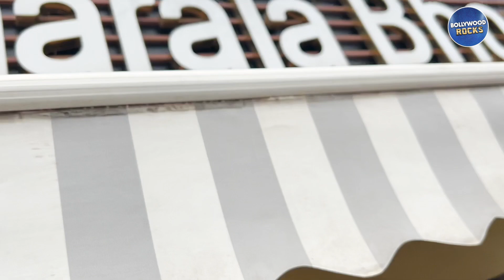Akshay Kumar,Fardeen Khan,Vaani Kapoor,Ammy Virk,Pragya Jaiswal & Aditya Seal Promoting Khel Khel Me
🌟 Discover the Glitz and Glamour of Bollywood: This channel is your one-stop destination for all things Bollywood. We're here to keep you up to date with the latest news, gossip, movie releases, celebrity interviews, and more from the heart of the Indian film industry.

🎥 Stay Informed: Whether you're a die-hard Bollywood fan or just someone looking for the hottest entertainment news, we've got you covered. From movie reviews to red carpet moments, we bring you the inside scoop on everything happening in the world of Bollywood.

💬 Join the Conversation: Share your thoughts, opinions, and fan moments in the comments section. We love hearing from you and discussing the latest Bollywood buzz together.

We promise to keep you entertained, informed, and connected to the Bollywood universe.